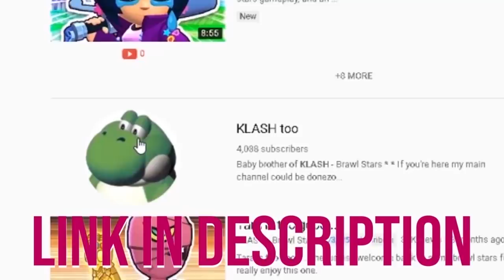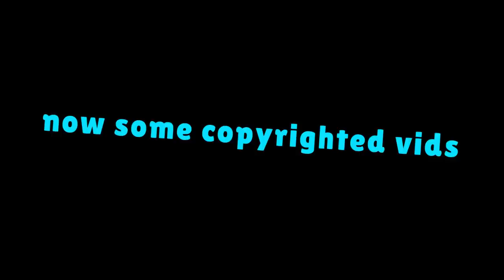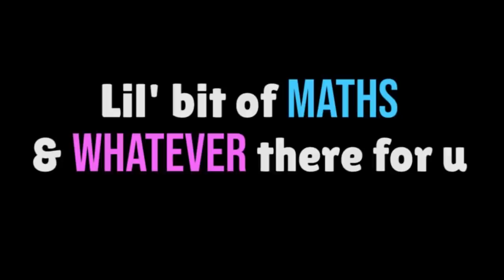CARL spins out of control...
CARL spins out of control... Showcasing some classic, hilarious Brawl Stars funny moments, where this time we have some Carl gameplay. And let me tell you. this guy will spin out of control!